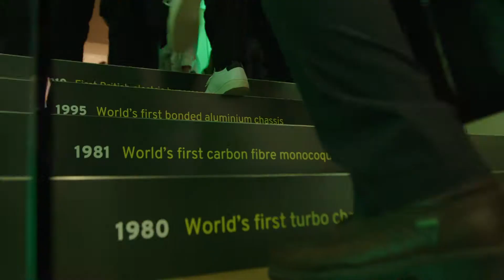Lotus Evija Launch at the Royal Horticultural Halls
Recently, resurgent British sports car maker Lotus unveiled the Evija, the world’s first all-electric British hypercar, at an exclusive event at the Royal Horticultural Halls’ Lindley Hall in Westminster.

Creating hype around London, twelve current and historic Lotus cars – all in yellow - drove in convoy past points of interest arriving at the Lindley Hall where the buzz piqued with assembling crowds for the evening event.

Two sessions saw over 350 VIP guests attend consisting of international automotive, business, technology and design media, UK business leaders, corporate and commercial partners, government officials, Lotus employees, racing drivers and other distinguished friends of the brand who were offered Champagne and fresh juices in Lotus yellow and Lotus green on arrival.

Complete blackout was created by production company Whitelight and a draped tunnel through which yellow neon arches were suspended. Once guests had taken their seats in the tunnel the kabuki drop screen displayed the launch film ending with the car’s headlights beaming and the screen dropping to the floor for the big reveal.